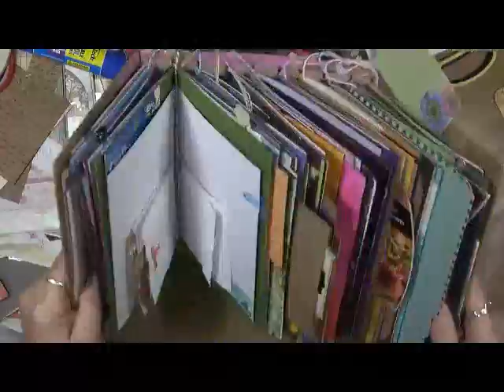I need a name!!!